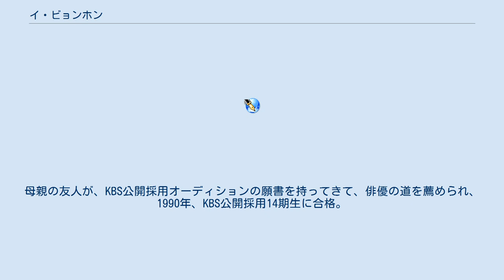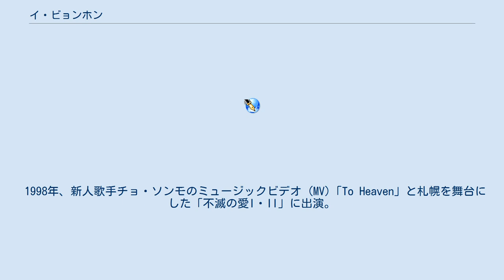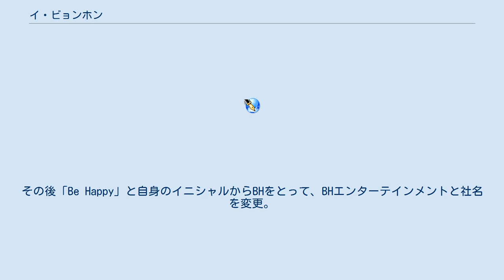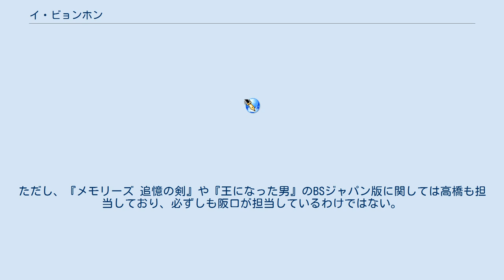イ・ビョンホン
イ・ビョンホン（韓: 이병헌、漢字：李秉憲、1970年7月12日 - ）は、韓国の俳優。
BHエンターテインメント所属。
 漢陽大学校仏語仏文学科卒（仏文学士）。
中央大学校新聞放送学科大学院中退。
実妹は、韓国で1996年度ミスコリア賞（グランプリ）を受賞し、モデルやタレントとして活動しているイ・ウニ（韓: 이은희）。
 漢陽大学校仏語仏文科在学中に、アルバイトで「コカコーラ」など多数のCF (CM) でモデル活動。
母親の友人が、KBS公開採用オーディションの願書を持ってきて、俳優の道を薦められ、1990年、KBS公開採用14期生に合格。
翌1991年、トップの成績で研修を終え、すぐにテレビドラマ『アスファルト、我が故郷』で俳優としてデビュー。
翌1992年放送開始のテレビドラマ『明日は愛』は2年もの間放送され、主演したイ・ビョンホン自身も青春スターの代名詞となった。
1990年代は主にテレビドラマで活躍。
大学院では後に『JSA』で共演するイ・ヨンエと同期。
 映画デビューの1995年『誰が俺を狂わせるのか』と2作目の『ラン・アウェイ』で、各映画賞の新人賞を受賞した。
 1998年、新人歌手チョ・ソンモのミュージックビデオ (MV)「To Heaven」と札幌を舞台にした「不滅の愛I・II」に出演。
 俳優が歌手のMVに出演する初めての試みで、映画のようなストーリーと映像で大ヒットした。
この大ヒットをきっかけに、歌手のMVに有名俳優が出演し、その後はMV出演を機に注目を集めた新人俳優がドラマデビューするなど、歌手のMVが注目を集めていた。
 1999年、アルバム『to me』を発売。
タイトル曲「Tears」はドラマ『Happy Together』の挿入歌。
 2000年、当時の韓国の観客動員数記録を更新した映画『JSA』では韓国軍兵士を演じ、第1回釜山映画評論家協会賞・主演男優賞を受賞。
 2005年に主演し、ハリウッドのエージェントと契約するきっかけとなった『甘い人生』では、映画評論家協会賞をはじめ3つの主演男優賞を受賞。
演技力に加え、作品ごとにあらゆるキャラクターを演じられることから、「千の顔を持つ俳優」と称された。
 2006年、韓国人俳優として初めて、フランス政府から文化芸術勲章を授与される。
 2007年、「俳優が演技に集中できる環境を提供できる事務所を」と長年連れ添ったマネージャーと独立し、ピョルナンアクターズを設立。
その後「Be Happy」と自身のイニシャルからBHをとって、BHエンターテインメントと社名を変更。
通常のマネージメントはもちろん、グローバルエージェント事業部門を新設し、アメリカ・日本・中国の芸能事務所やエージェントと提携して、国内外の俳優の海外での活動をサポートしている。
2013年10月現在、自身を含めハン・ヒョジュ、コ・ス、ペ・スビン、チングなど数名の俳優が所属している。
 国内の映画や海外の映画作品に出演していたが、2009年6年ぶりとなるドラマ『アイリス』に主演。
KBS演技大賞の最高賞にあたる大賞や、百想芸術大賞 テレビ部門最優秀演技賞、国会大賞特別賞など、テレビドラマ関連の賞を多数受賞した。
この活躍は国内だけではなく、韓国人俳優として初めて中国第14回CMA＆AIA「アジアで最も影響力のある俳優賞」や 国際ドラマフェスティバル in Tokyo「Best Actor in Asia」など、アジアの賞でも受賞した。
 2009年、『G.I.ジョー』のストームシャドー役でハリウッドデビューを果たした。
 2012年、主演映画『王になった男』が韓国歴代3位となる1231万9542人を記録。
同作品は大鐘賞最優秀作品賞を受賞し、自身も男優主演賞を受賞した。
 2013年、『G.I.ジョー バック2リベンジ』のストームシャドー役で出演。
 2015年、『ターミネーター:新起動/ジェニシス』に、T-1000役で出演。
 日本企業 韓国企業 ※映画・ドラマ関連は除く（オリジナル作品のみ掲載） 2004年の紅白歌合戦にゲストとして出演し、スピーチを行った。
「韓流四天王」と称され、CM出演、ファンイベント開催、写真集出版など日本での活動も行っている。
 『美しき日々』が日本で放送されて以降、高橋和也が専属ともいえる頻度で担当していたが、...